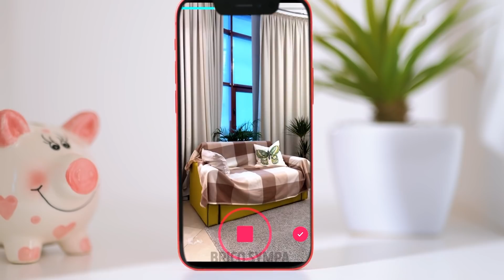TYPES DE COUPLES || 22 FARCES DE COUPLES ET MOMENTS EMBARRASSANTS AVEC LES FILLES ET LES GARÇONS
Des choses romantiques que tu devrais essayer pour la Saint-Valentin

Ok, les tourtereaux. Est-ce que tu es prêt à t'amuser, à aimer, à faire des farces et à être romantique ? C'est bientôt la Saint-Valentin et dans cette vidéo, nous allons te montrer des manières romantiques et économiques de célébrer la Saint-Valentin avec ta moitié. Si tu veux offrir quelque chose à ta moitié mais que tu veux aussi lui faire une farce, tu peux prendre un sachet de chips, le vider et le remplir avec de l'argent. Ensuite, referme-le bien avec de la colle chaude et offre-lui pour la Saint-Valentin. Tu peux faire quelque chose de similaire pour un dîner romantique. Voici une idée géniale pour une farce que tu dois essayer. Prends les vêtements de ton petit-ami et arrange-les afin que cela ressemble à une vraie personne. Remplis son pantalon et son pull avec des vêtements et allonge-toi à côté dans le lit. Quand ton petit-ami arrivera, il pensera que tu es en train de le tromper. Regarde cette vidéo jusqu'à la fin pour découvrir comment réaliser de l'art dans ton latte et beaucoup d'autres idées.

Horodatage :
1:09 — Comment faire pour quelqu'un fasse la vaisselle
2:58 — Le message “Je t'aime”
6:11 — La farce nue de Tik-Tok
9:01 — Un adorable repas avec des hot-dogs en forme de cœur
10:18 — Délicieuses friandises avec des fraises et du chocolat